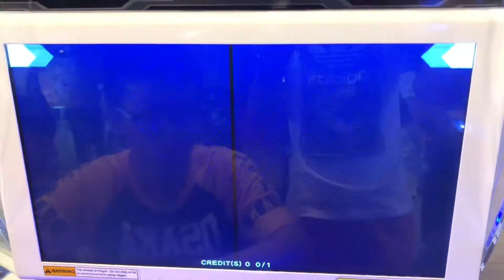Hero of robots Princee Vs. New Player round 6